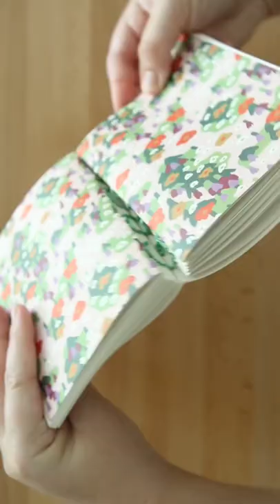Wildflowers from sketch to print 🌼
Join Monthly Mail to get new notebooks, postcards and/or stickers in your mailbox